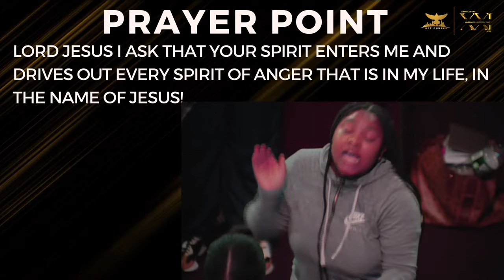UNDERSTANDING TEMPERANCE PT. 2| PROPHETESS LESLEY OSEI | DAY 10-6PM | MARRIAGE AND DESTINY FAST 2023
Purchase the E-Version of the Discipleship Book by Apostle Dominic Osei